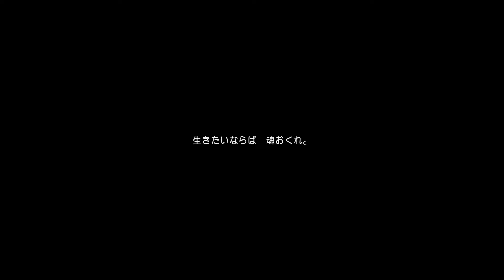KURAGON ♦ Der Fluch der Meerjungfrau ♦ Let´s Play Dragon Quest XI 「PS4」 #43 [deutsch]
♦ Dragon Quest XI: Echoes of an Elusive Age 「ドラゴンクエストXI 過ぎ去りし時を求めて」
[Der lang erwartete elfte Teil der populären Dragon Quest-Reihe von Square Enix]

Euch erwartet in Folge 43: Der Fluch der Meerjungfrau

In dem beschaulichem Anglerdörfchen Nagimuna machen wir Bekanntschaft mit der Mutter des gesuchten Kinai. Diese präsentiert den Kindern des Dorfes in aller Regelmäßigkeit mit ihrem kleinen Papiertheater die Geschichte vom Fluch der Meerjungfrau. Nachdem wir ihren Worten gelauscht haben, wird uns unmittelbar klar, warum die Menschen solch eine Angst vor den harmlosen Meerjungfrauen haben. Kinais Mutter veranlasst schließlich, dass wir aufs offene Meer hinaussegeln, um den Männern des Dorfes beizustehen. Diese sind nämlich derzeit auf der Jagd nach dem furcheinflößenden Kuragon, der das Meer in Unruhe versetzt und somit die Perlenerträge des Dorfes minimiert.